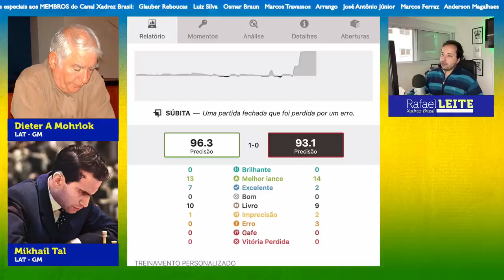Tempo é tudo || Mikhail Tal x Dieter A Mohrlok (1962)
Neste emocionante vídeo de xadrez intitulado "Tempo é tudo || Mikhail Tal x Dieter A Mohrlok (1962)", testemunhe a partida épica entre dois grandes mestres do tabuleiro. Acompanhe cada movimento estratégico e tático enquanto Mikhail Tal e Dieter A Mohrlok se enfrentam em uma batalha de inteligência e astúcia. Descubra como o tempo desempenha um papel crucial nesse confronto intenso. Prepare-se para mergulhar no mundo fascinante do xadrez e desvendar as jogadas brilhantes desses mestres. Não perca essa oportunidade de aprimorar suas habilidades no jogo e se maravilhar com a genialidade dos enxadristas.

Agradecimentos extras ao inscrito Hernany Rocha pela sugestão do vídeo!